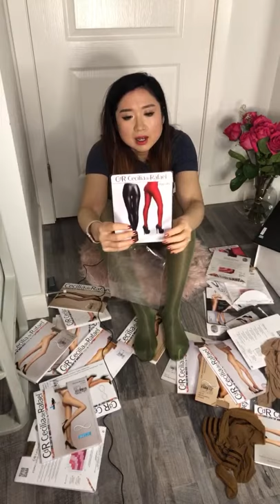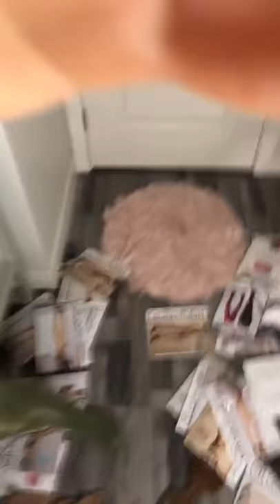Cecilia de Rafael Tights Haul, Try On, Review, Nylons Birthday Party - Hosiery Live Stream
Hey what's up it's Ruby! I hope you like this video! And I will see you *SNAP* in my next one! Cheers!

Products:
Hosiery - Cecilia de Rafael Eterno 15 Moreno
Wine Opener - Oster Electric Wine Opener
Wine Glass - Riedel Vinum Cabernet/Merlot
Decanter - Riedel Merlot

Amazon Wishlist
Amazon Recommendations
(Use code E9BXRF)